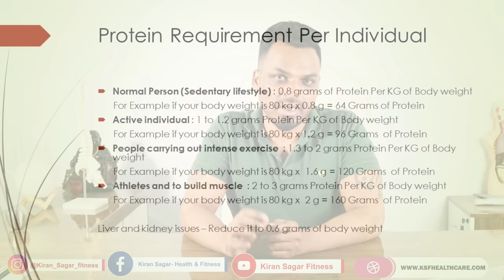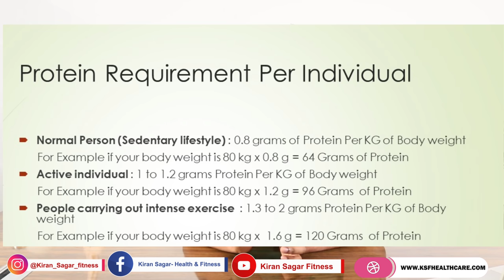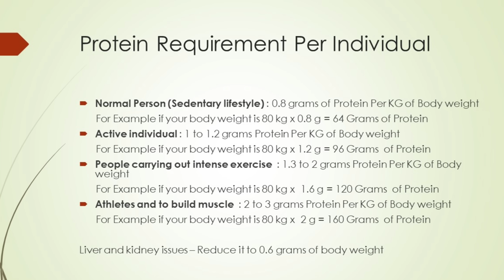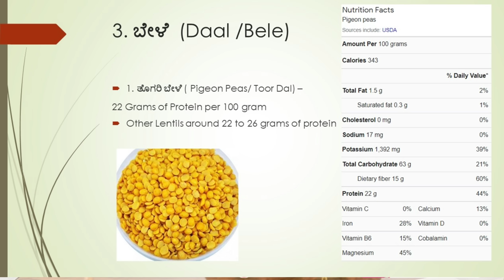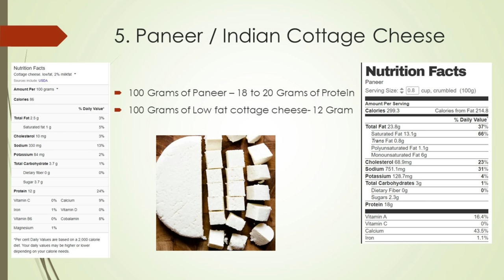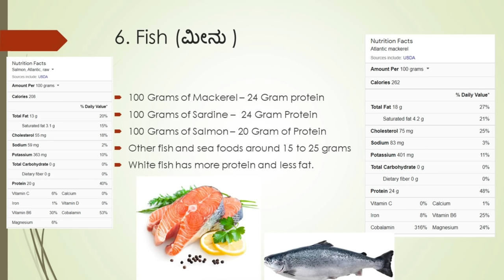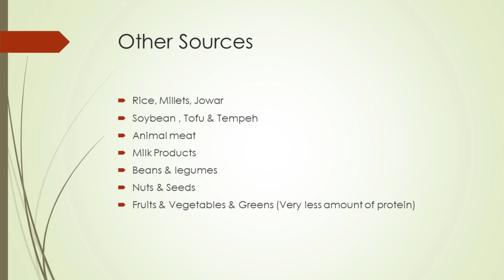Top 6 High Protein Foods for Fat loss & Muscle Gain | Veg & Non Veg| @KiranSagarFitness |Kannada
For personal training information Go through this website for my Body transformation Studio in Bangalore

♥ Whatsapp KSF team: 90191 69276

Nothing contained herein is to be construed as Medical Advice. Use of any supplements/drugs and exercise regiment should
only be done under the directions and auspices of a licensed physician. The writer/speaker does not claim to be a medical doctor nor does he purport to issue medical advice.